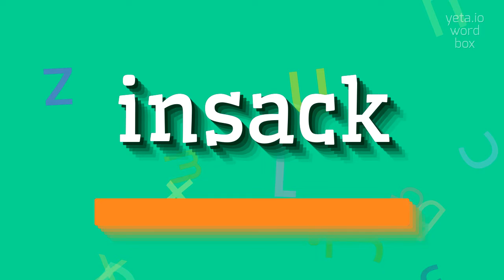How to say "insack"! (High Quality Voices)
Watch in this video how to say and pronounce "insack"!